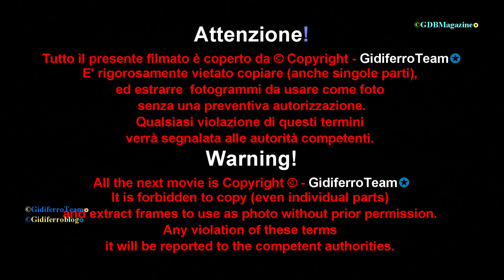GidiferroTeam - Promo abbonati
La nostra Giulia Urbinati In una anticipazioni sui prossimi eventi che riguarderanno i contenuti per gli abbonati. di GidiferroTeam. Vi ricordiamo che, con Giulia, stiamo preparando contenuti visivi destinati al pubblico degli abbonati. Il pulsante abbonamenti verrà attivato tra non molto.